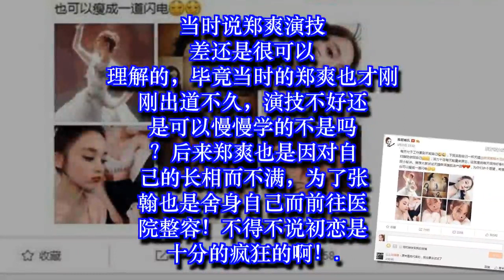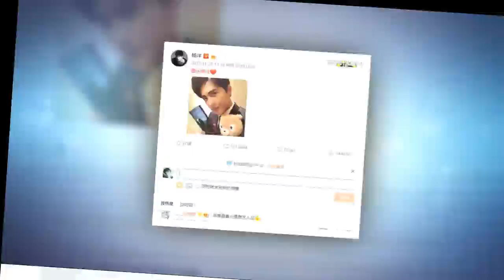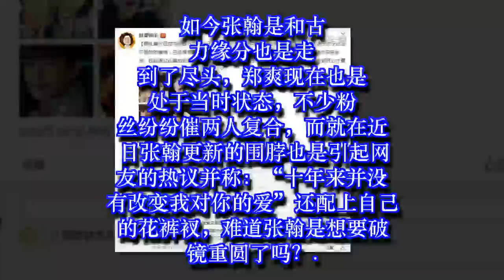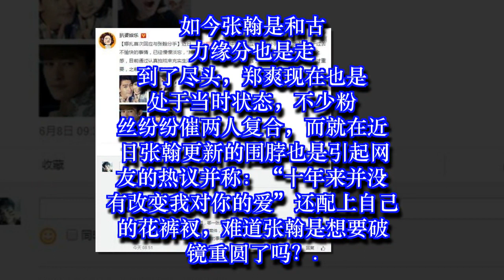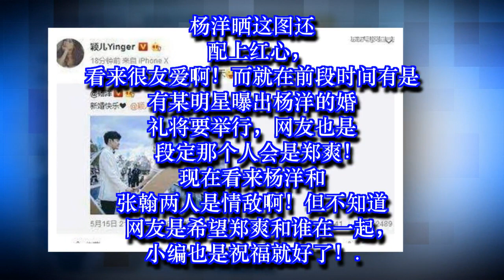郑爽恋情被曝光,张翰全力挽回失败? 网友高呼：杨洋年底完婚✔